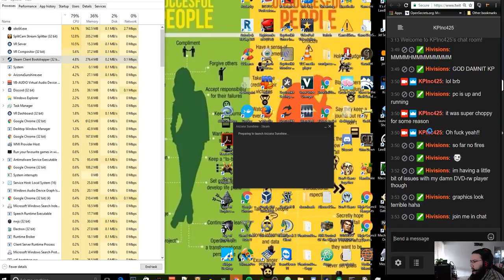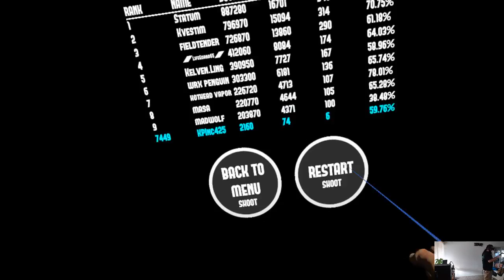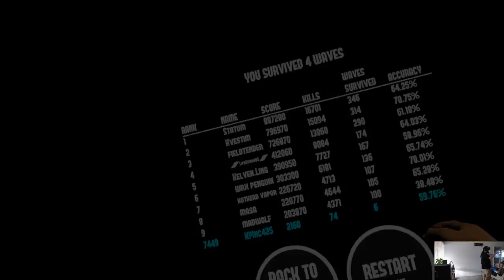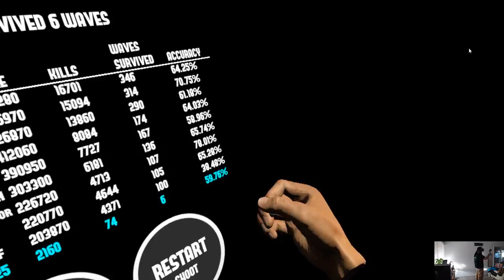A little Sunshine before Conan | presented by DNG